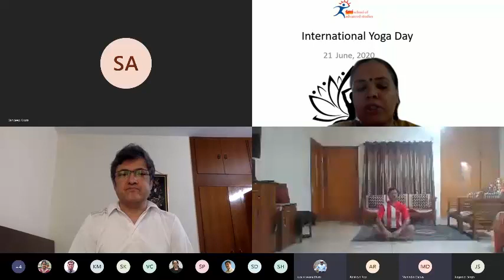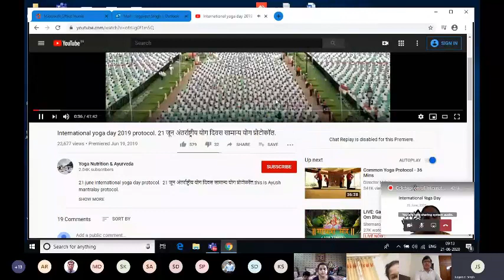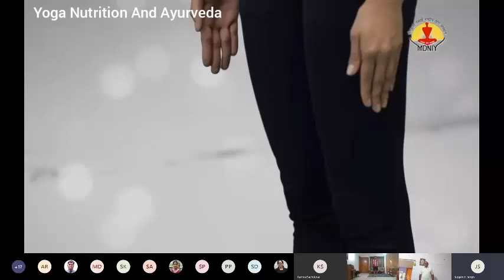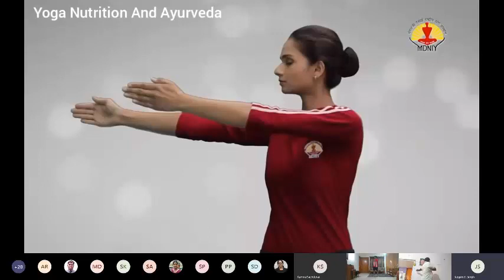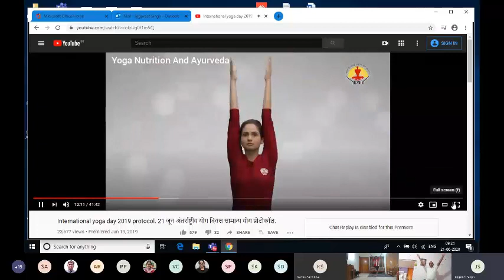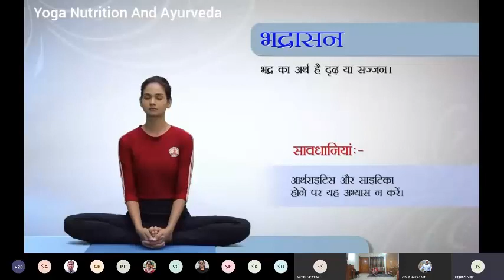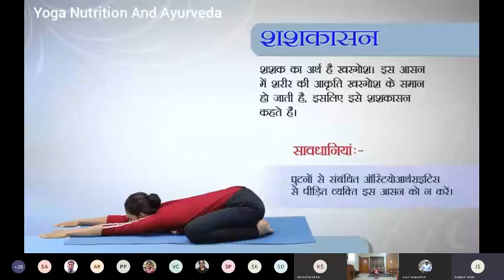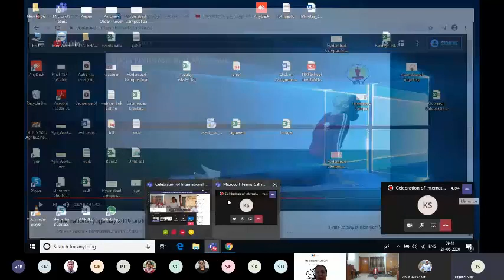International Yoga Day - TERI SAS